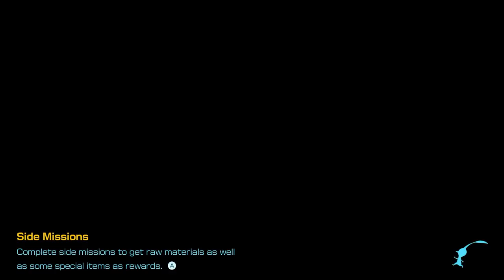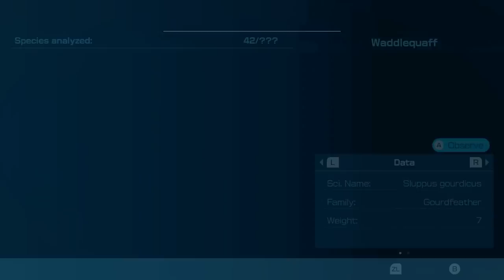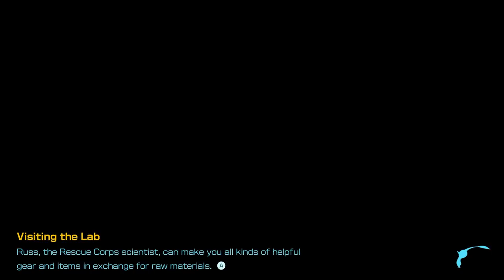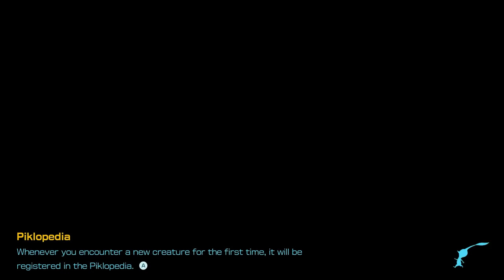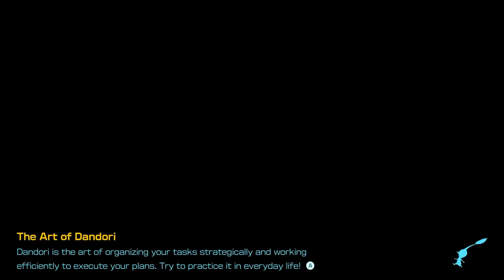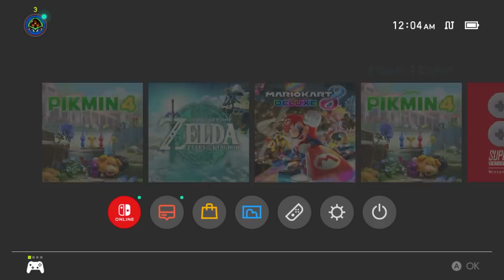[Vinesauce] Vinny - Pikmin 4 (PART 3)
Vinny plays Pikmin 4 for Nintendo Switch Live on Vinesauce!